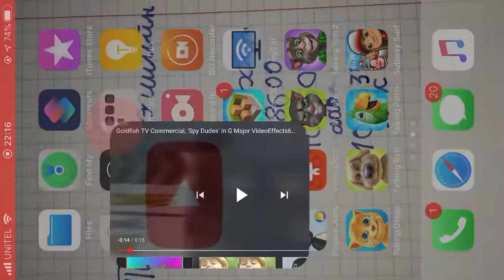Take 12 Effects